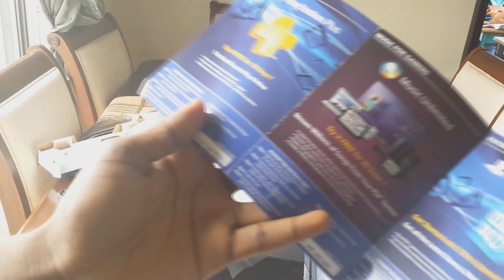Unboxing PS4 On Christmas Day, Thank You Santa!!